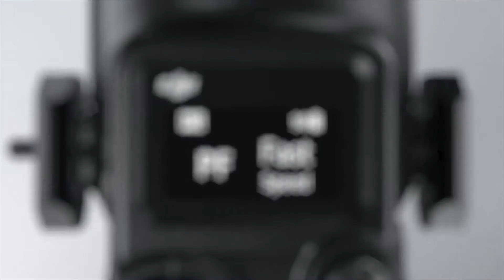DJI RSC 2 Gimbal For Shooting A Best Cenimatic Shots